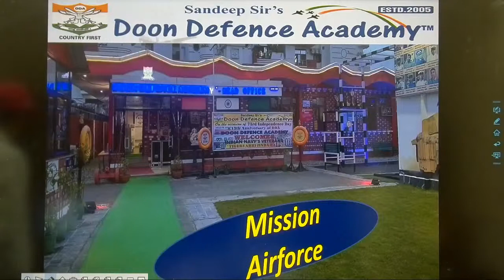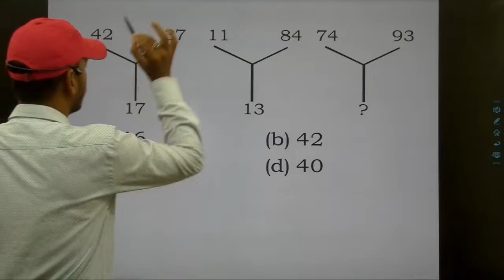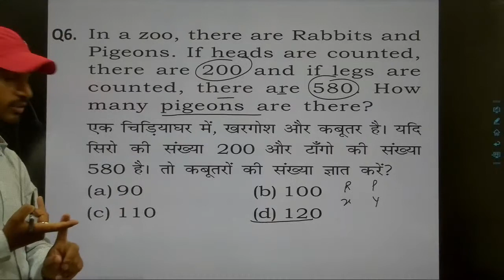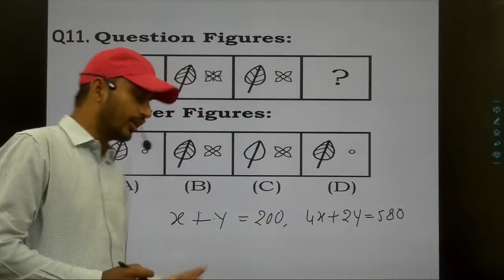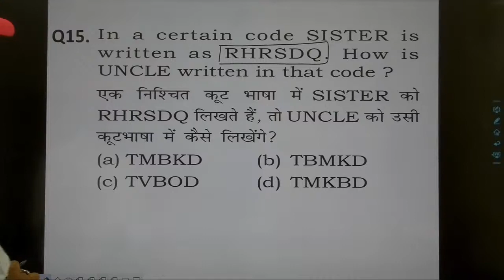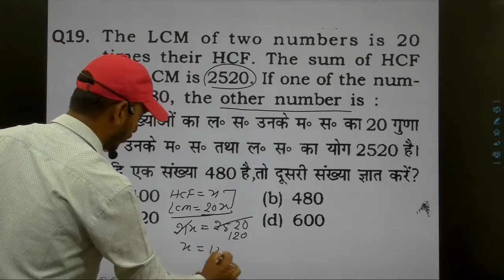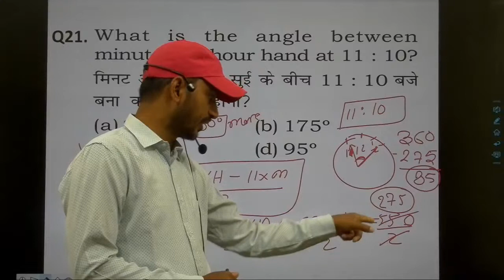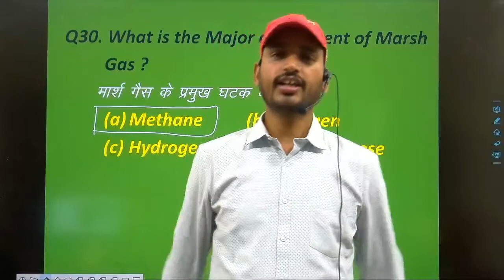Mission Air Force | Reasoning and Aptitude Online Class | 5 July | Doon Defence Academy